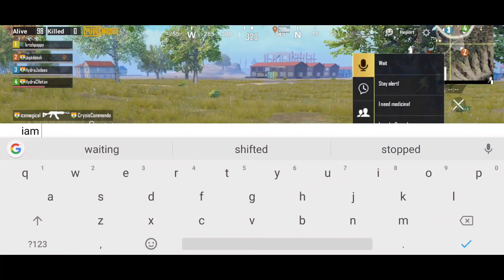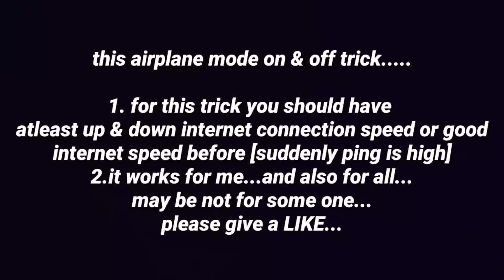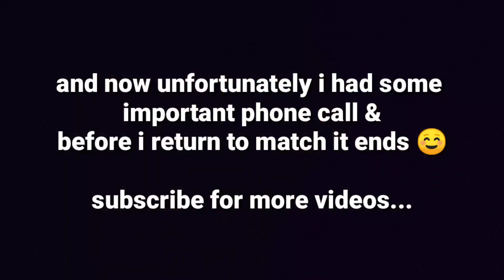Solve The HIGH PING Issue In PUBG MOBILE | Simple Trick | 968 ms to 70 ms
This trick is worked for me..and you too...